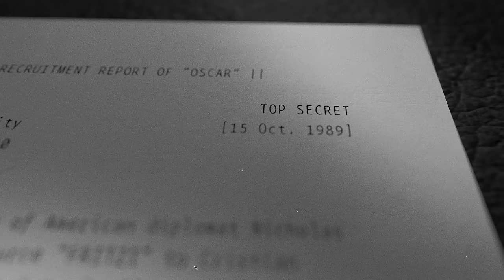I MUST BETRAY YOU by Ruta Sepetys | Official Trailer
A gut-wrenching, startling historical thriller about communist Romania and the citizen spy network that devastated a nation, from the #1 New York Times bestselling, award-winning author of Salt to the Sea and Between Shades of Gray.

Romania, 1989. Communist regimes are crumbling across Europe. Seventeen-year-old Cristian Florescu dreams of becoming a writer, but Romanians aren’t free to dream; they are bound by rules and force.

Amidst the tyrannical dictatorship of Nicolae Ceaușescu in a country governed by isolation and fear, Cristian is blackmailed by the secret police to become an informer. He’s left with only two choices: betray everyone and everything he loves—or use his position to creatively undermine the most notoriously evil dictator in Eastern Europe.

Cristian risks everything to unmask the truth behind the regime, give voice to fellow Romanians, and expose to the world what is happening in his country. He eagerly joins the revolution to fight for change when the time arrives. But what is the cost of freedom?

Master storyteller Ruta Sepetys is back with a historical thriller that examines the little-known history of a nation defined by silence, pain, and the unwavering conviction of the human spirit.